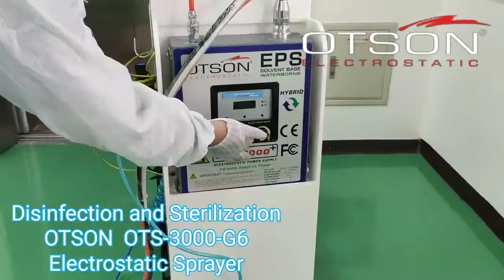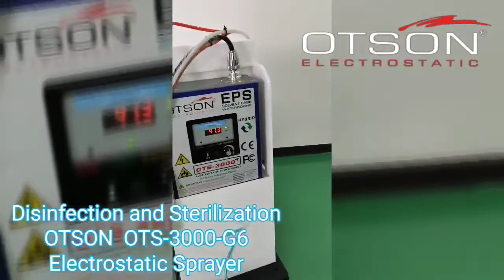Disinfection and Sterilization OTSON OTS 3000 G6 Electrostatic Sprayer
Disinfection -Electrostatic Spray-Manual Liquid Electrostatic Sprayer ( LED Version ) G6

- Electrostatic disinfection is an innovative method that saves time, energy, and costs across the board because it presents a more efficient alternative to traditional cleaning techniques and cleaning solution applications. Below are some of the many benefits of using an electrostatic system.
Reduces the time it takes to cover and disinfect all surfaces and hard-to-reach places by 50% compared to conventional methods

Improves infection control and the spread of viruses such as influenza, MRSA, HIV, and many others
Applies chemicals in a more efficient, uniform and controlled manner, eliminating the dangers of overuse and reducing the number of chemicals used and waste produced
Prevents costly financial burdens associated with contagious healthcare infections
Avoids cross-contamination and the movement of bacteria from one surface to another
Saves chemical solution costs and those associated with long-term cleaning efforts